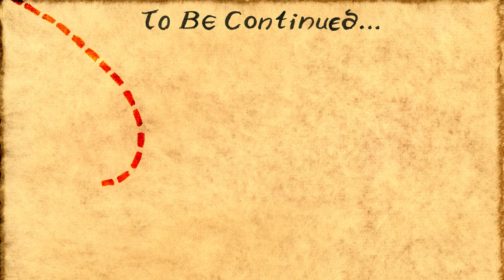Let's Play Divine Divinity No. 14 - Random Encounters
Content warning: fantasy violence

After a close encounter, Jeanne hoped for help and got handed another mission based on someone else's priorities. She's not feeling it.